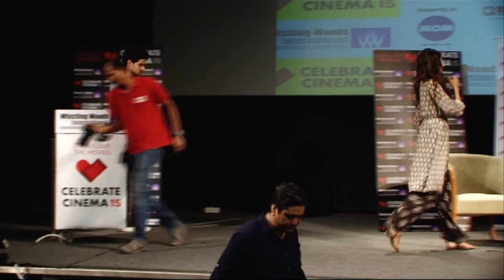Hero Screened At Whistling Woods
Check out your favorite Bollywood personalities at the screening of Hero